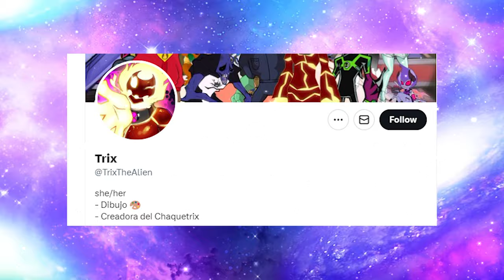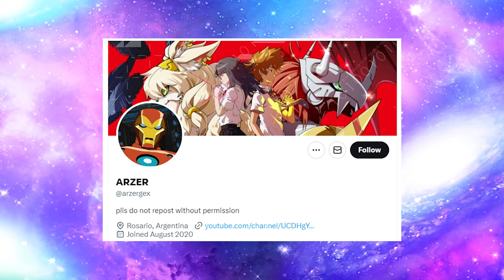FAN Omnitrixes vs Classic Villains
Hey there in this video we talk about FAN Omnitrixes vs Classic Villains